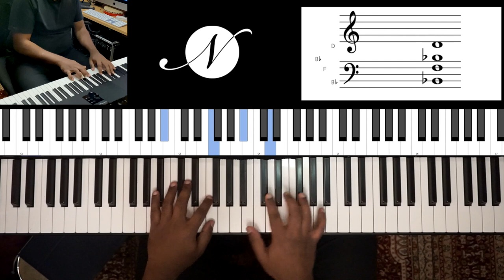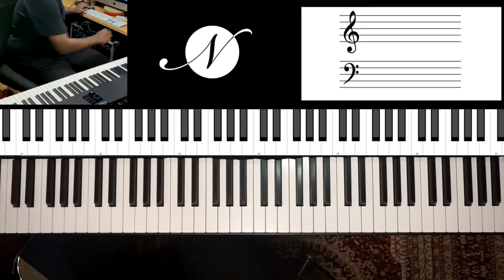Riff #1832 - Jason Zac